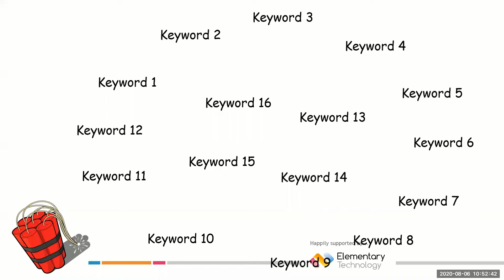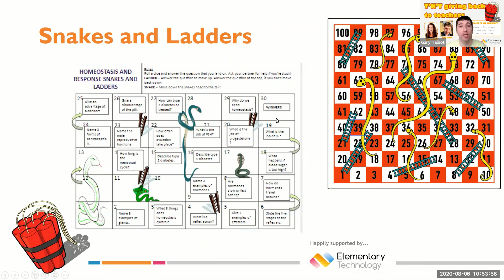Retrieval/Revision Activity-Snakes and Ladders